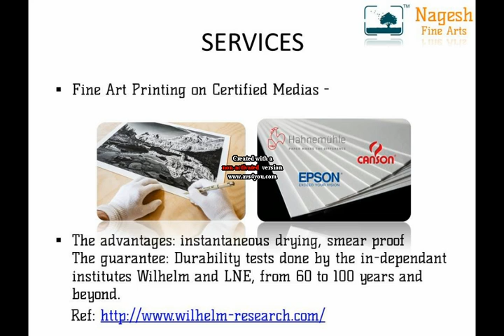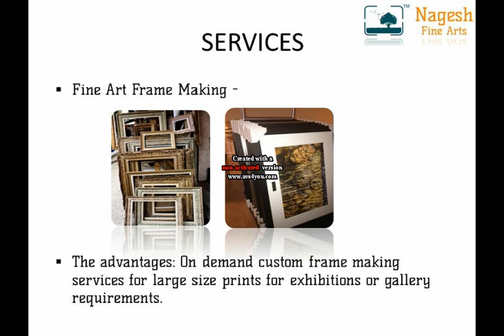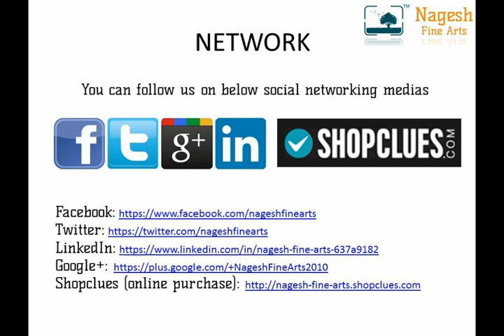Nagesh Fine Arts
Nagesh Fine Arts are exclusively into Fine Art reproduction, ensuring prints of Archival Quality.
Archival Quality Prints last from 60 to 100 years and beyond.
Digital Art, Paintings and Fine Art Photography Images will be rendered in best output form without compromising on Print Quality. Artists can send their Arts, Paintings which can be rendered on absolute Matte finished Certified Fine Art Medias which are 100% free of reflections.

Applications like Museums, Art Galleries, Exhibition displays, Corporate offices, Temples, Hotel Industries, Restaurants, Homes, Art Collectors and many more places where you would loves to see them most.